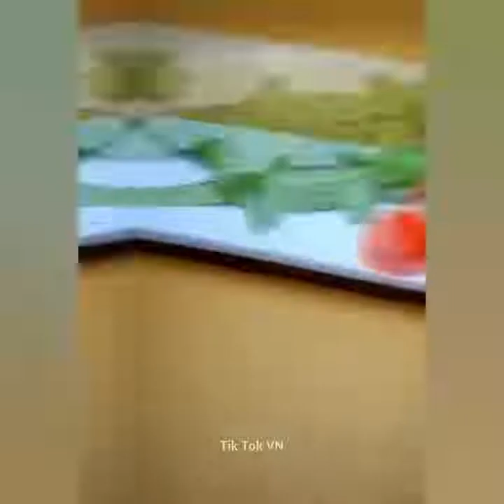Enjoy and relax with videos with millions of views on tik tok Il Oddly Satifying Videos P(3)